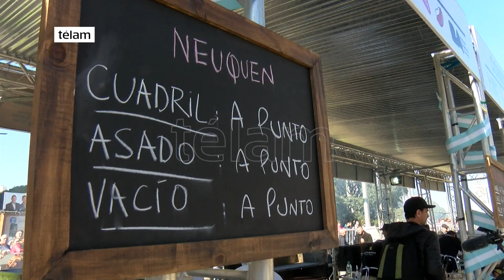El Instituto de Promoción de la Carne Vacuna jurado del Campeonato Federal del Asado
Representantes del Instituto de Promoción de Carne Vacuna participan por primera vez como jurados del 2do. Campeonato Federal del Asado que se realiza en el obelisco porteño